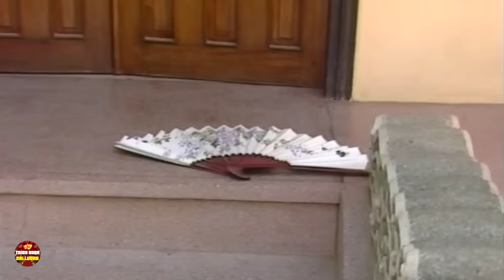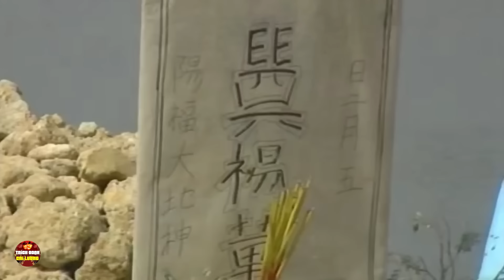Xót Xa Với Điệu Hát Chia Tay Của Vũ Linh Trong Tuồng Cải Lương Xưa Vũ Linh, Thanh Thanh Tâm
► Kênh Trích Đoạn Cải Lương Hay - chuyên cung cấp các video ca nhạc Tân Cổ Giao Duyên, Ca Cổ
► Trích Đoạn Cải Lương, Ca Cổ Hơi Dài độc quyền mới nhất 2022.
► Các trích đoạn tân cổ, ca cổ, cải lương để đời hay nhất sẽ được biên tập lại với chất  lượng hình ảnh, âm thanh cực cao mang tới cho quý khán giả những giây phút giải trí tốt nhất!